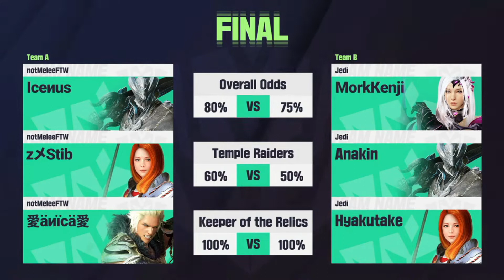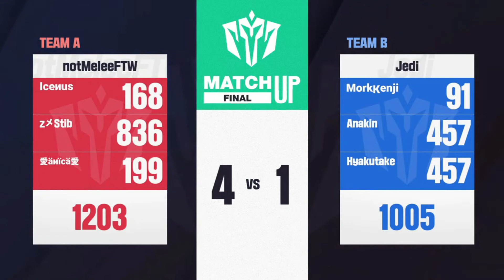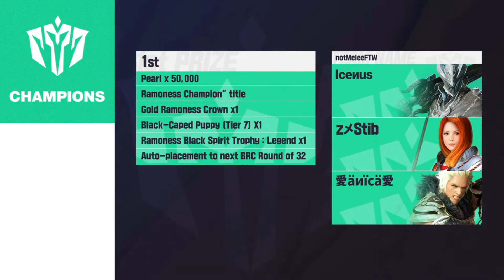BRC JEDI - Mork Kenji, Anakin & Hyakutake (Finals)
Here we go!! JEDI made it to the final. We lost and got second place. I'm sorry my performance sucks!! Can't beat meta class, justice for phantasma.